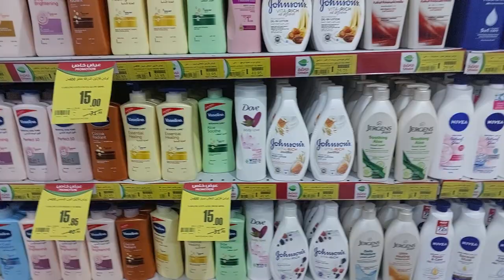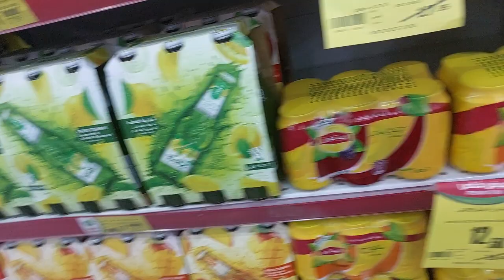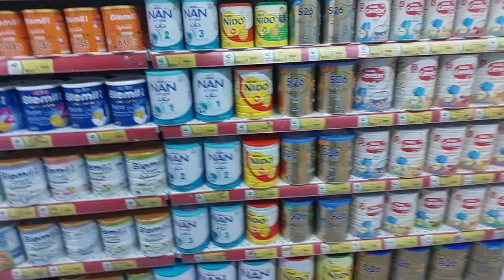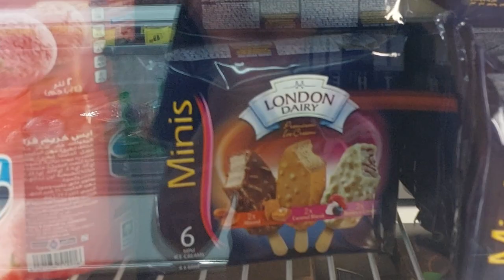super market arriyadh saudi 🇸🇦 arab